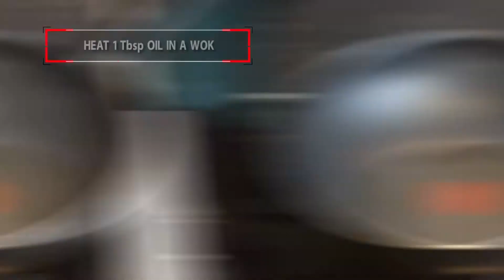Creamy (Spicy) Coconut Fish Soup (Asian Style Cooking Recipe)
Ingredients:
800g White Fish Fillet
2 Cloves Garlic
½cm Ginger
1 Tsp Ground Turmeric
2 small red chillies or 1 Red Chilli Pepper
½cm Galangal
1 Lemon Grass
2 Spring Onions
400ml Coconut Milk
2 Tbsp Fish Sauce
350 – 380ml Fish Stock
2 Tsp Peanut Oil

Methods:
1. Finely chop the garlic and ginger
2. Slice the galangal, chilli and spring onions thinly
3. Cut lemon grass into about 2cm pieces
4. Cut fish into 2 inch pieces
5. Heat 1 Tbsp oil in a wok
6. Add garlic, ginger, turmeric and chilli. Stir fry for few seconds until fragrant
7. Add stock, coconut milk, galangal and lemon grass. Bring to the boil
8. Add fish, cover the wok, reduce heat to medium low and simmer for 8 – 10 minutes until fish is cooked. Remove and discard galangal and lemon grass
9. Carefully remove fish from the sauce into a dish. Bring the sauce to a boil, stir in fish sauce and spring onion
10. Pour sauce over the fish and serve.